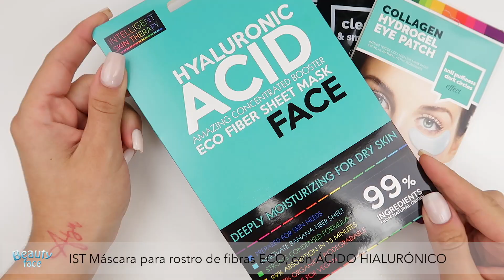REBAJAS VERANO + ¡BIENVENIDA JOIA VEGAN! 🧡💅🏼🛍️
¡ESTAMOS DE REBAJAS!! 🛍️ 💥 En el vídeo de hoy te mostramos nuestras recomendaciones de los productos más 🔝 para hacerte con ellos estas rebajas 🙌🏼

▲ REBAJAS de verano: del 30 de junio al 16 de julio de 2023

ZIAJA – VITAMINA C.B3 NIACINAMIDA Crema facial de día revitalizante Wake Me Up

AFFECT – Set de paletas Just the two of us (Sweet Harmony + Contour Palette 2)

BEAUTY FACE – Mascarilla facial Limpiadora y anti acné con arcilla negra
BEAUTY FACE – IST Máscara para rostro de fibras ECO, con ÁCIDO HIALURÓNICO
BEAUTY FACE – Parches para el contorno de ojos REDUCTORES DE BOLSAS Y ANTI-OJERAS

▲ Recuerda que nuestros GASTOS DE ENVÍO SON GRATIS a partir de 25€ de compras (para envíos a Península; resto de territorio nacional, consultar condiciones).